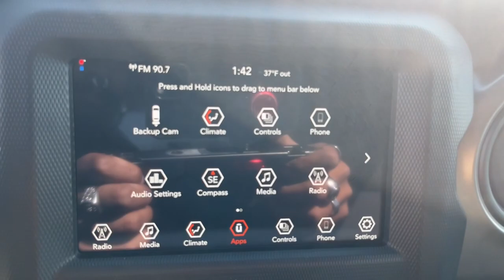2023 Jeep Wrangler Muncie, Anderson, Fishers, Noblesville, IN Newcastle 2311300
Black Clearcoat New 2023 Jeep Wrangler  available in Newcastle,

Quick Order Package 25D High Tide,3.45 Overall Top Gear Ratio,Anti-Spin Differential Rear Axle,Wheels: 17 x 7.5 Black Steel Styled,Wheels: 17 x 8 Beadlock Capable,Cloth Low-Back Bucket Seats,Normal Duty Suspension,35 Tire Suspension,Body Color 3-Piece Hard Top,Corning Gorilla Glass (DISC),LED Headlamp & Fog Lamp Group,Xtreme Recon 35 Tire Package,Radio: Uconnect 4 w/7 Display,MOPAR All-Weather Floor Mats,MOPAR Hinge-Gate Reinforcement,MOPAR Sunrider For Hardtop,High Tide Package,Aux Battery,Anti-Lock 4-Wheel Disc Perf Brakes,Dana M210 Wide HD Tube Front Axle,Dana M220 Wide Rear Axle,Conventional Differential Front Axle,Rear Window Defroster,Sun Visors w/Illuminated Vanity Mirrors,Power Heated Mirrors,97 MPH Vehicle Max Speed Calibration,GPS Antenna Input,Front 1-Touch Down Power Windows,Daytime Running Lamp System,Front LED Fog Lamps,LED Premium Reflector Headlamps,Daytime Running Lamps LED Accents,Mold In Color Bumper w/Gloss Black,High Tide Hood Decal,Molded in Color Rubicon Highline Flare,Delete 4-Wheel Drive Swing Gate Decal,Engine Oil Cooler,Wheel Flare Extensions,Google Android Auto,USB Host Flip,Apple CarPlay,Integrated Center Stack Radio,Premium Wrapped Steering Wheel,No Soft Top,Stop-Start Dual Battery System,Non-Lock Fuel Cap w/o Discriminator,Integrated Voice Command w/Bluetooth,4-Wheel Disc Brakes,Air Conditioning,Electronic Stability Control,Front Bucket Seats,ParkView Rear Back-Up Camera,Tachometer,ABS brakes,AM/FM radio,Brake assist,Delay-off headlights,Driver door bin,Driver vanity mirror,Dual front impact airbags,Dual front side impact airbags,Front anti-roll bar,Front fog lights,Front reading lights,Integrated roll-over protection,Low tire pressure warning,Occupant sensing airbag,Outside temperature display,Passenger door bin,Passenger vanity mirror,Power steering,Radio data system,Rear anti-roll bar,Rear reading lights,Speed control,Split folding rear seat,Steering wheel mounted audio controls,Telescoping steering wheel,Tilt steering wheel,Traction control,Trip computer,Variably intermittent wipers,8 Speakers,Compass,Front Center Armrest w/Storage,Emergency communication system: SiriusXM Guardian,Apple CarPlay/Android Auto,Seat Upholstery: cloth